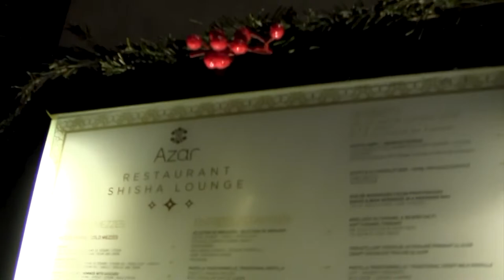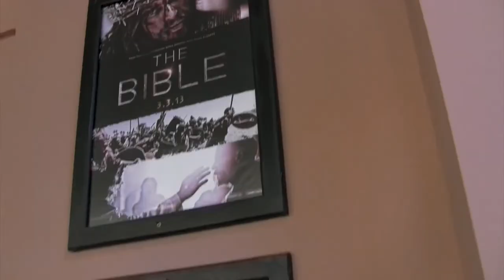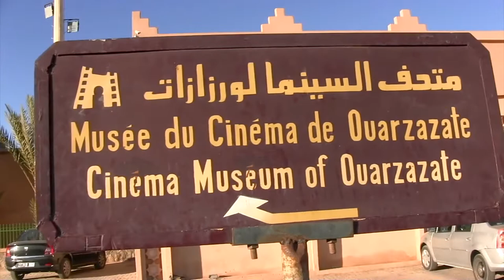December in Morocco during New Years | Dagny Zenovia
Travel with me to Marrakech, Rabat, and Ouarzazate in Morocco. In this video, I share my experience with food, Chez Ali, shopping at the souks, film museums, and fun.

Make sure to go to my website for more photos and details on how I prepared for this trip and what I thought about it.